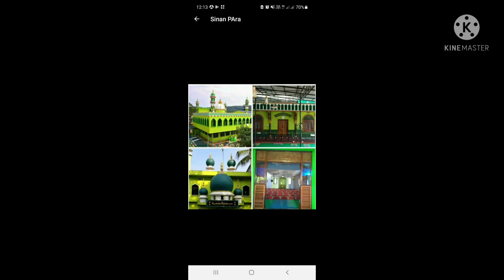കൽബിനുള്ളം കണ്ടിടുന്ന കമിലാരം മുത്ത് മൗല ❤❤❤